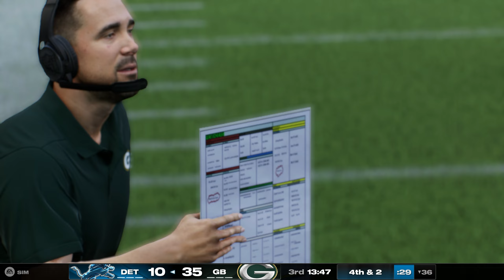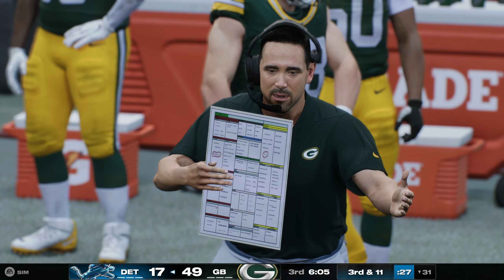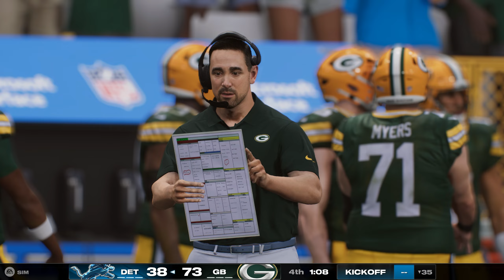NFL LIVE🔴 Detroit Lions vs Green Bay Packers | Week 9 NFL Full Game - 3rd November 2024 NFL 25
Detroit Lions vs Green Bay Packers Week 9

❗Hey guys, hello everyone! On this channel we play real matches using video games Madden NFL 25, NHL 25, College Football 25 and MLB The Show 24. All videos are recorded from video games by us personally and uploaded to this channel to entertain everyone. ❗

Extended highlights of the Detroit Lions at Green Bay Packers

NFL
Football
offense
defense
American Football
highlight
highlights
game
sports
play
plays
season
2024
touchdown
td
game highlights
week 18
best plays
top plays

nfl live
nfl highlights

NFL Highlights
2024 NFL Highlights
2024 NFL Season

2024 Week 18
2024 NFL Game week 18
2024 NFL
2024 NFL Preseason
2024 NFL Live Stream
2024 NFL Full Game
AFC
NFC
Super Bowl
Pro Bowl

ncaaf live
college football week 18
espn
Michigan
Alabama
Michigan
Tennessee
LSU
Georgia
Oklahoma State
Cincinnati
Utah
Ohio State
Ole Miss
Clemson
USC
Kentucky
BYU
Oregon
NC State

NCAAF 2024
2024 NCAA College Football Full Game

Michigan
Alabama
Tennessee
LSU
Georgia
Oklahoma State
Cincinnati
UtahOhio
StateOle MissClemson
USCKentucky
BYUOregonNC State

Patriots
Jets
Bills
Dolphins
Giants
Redskins
Cowboys
Eagles
Bengals
Browns
Ravens
Steelers
Vikings
Packers
Bears
Lions
Chargers
Broncos
Raiders
Chiefs
Seahawks
Rams
49ers
Cardinals
Titans
Colts
Jaguars
Texans
Saints
Panthers
Buccaneers
Bucs
Niners
Pats
Falcons

Super Bowl
American Football
full nfl games
full game
National Football League
professional football
fantasy football
NFC Championship
AFC Chmapionship
Wild Card

Buffalo Bills
Miami Dolphins
Denver Broncos
Cincinnati Bengals
Baltimore Ravens
Cleveland Browns
Pittsburgh Steelers
Tennessee Titans
Houston Texans
Indianapolis Colts
Jacksonville Jaguars
Dallas Cowboys
Philadelphia Eagles
Arizona Cardinals
Seattle Seahawks
Green Bay Packers
Chicago Bears
Minnesota Vikings
Detroit Lions
Carolina Panthers
Atlanta Falcons

Tom Brady
Aaron Rodgers
Trevor Lawrence
Deshaun Watson
Patrick Mahomes II
Matthew Stafford
Justin Fields
Zach Wilson
Dak Prescott
Tua Tagovailoa
Lamar Jackson
Odell Beckham Jr.
Carson Wentz
Christian McCaffrey
Joe Burrow
Sam Darnold
Jalen Hurts
Julio Jones
Jared Goff
Tyrod Taylor
Taylor Heinicke
Trey Lance
Jameis Winston
Antonio Brown
Ryan Fitzpatrick
Davis Mills
DeVonta Smith
Derrick Henry
Justin Herbert
Josh Allen
Andy Dalton
T. J. Watt
Saquon Barkley
Richard Sherman
Baker Mayfield
Rob Gronkowski
Ty Williams
Ja'Marr Chase
Daniel Jones
Russell Wilson
Teddy Bridgewater
Kyler Murray
Najee Harris
Derek Carr
Chandler Jones
Ben Roethlisberger
D'Andre Swift
Latavius Murray
J.J. Watt
Jerry Jeudy
Mitch Trubisky

NFL
highlights
Football
offense
defense
afc
nfc
sports
fantasy
Patriots
Jets
Bills
Dolphins
Giants
Redskins
Cowboys
Eagles
Bengals
Browns
Ravens
Steelers
Vikings
Packers
Bears
Lions
Chargers
Broncos
Raiders
Chiefs
Seahawks
Rams
49ers
Cardinals
Titans
Colts
Jaguars
Texans
Saints
Panthers
Buccaneers
Bucs
Niners
Pats
Falcons
Super Bowl
American Football
full nfl games
full game
National Football Leagueprofessional
football
fantasy football